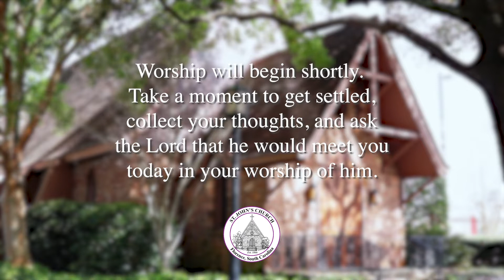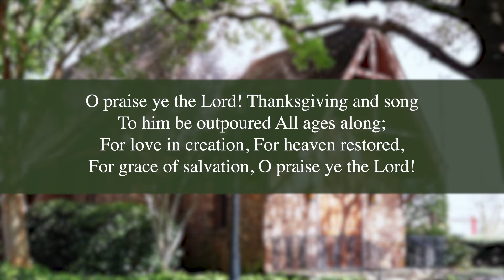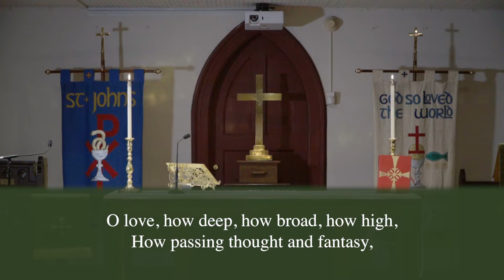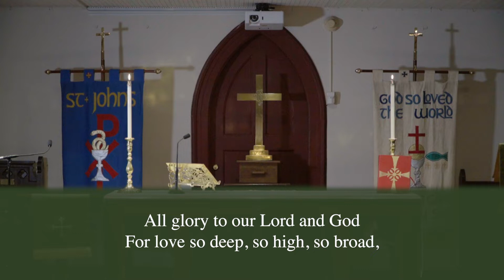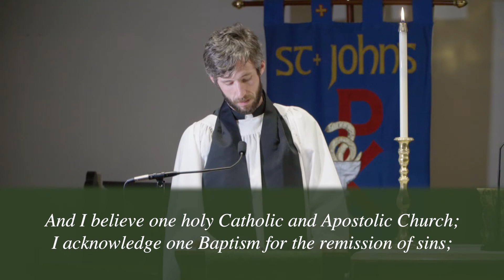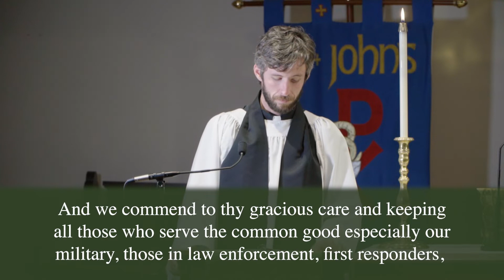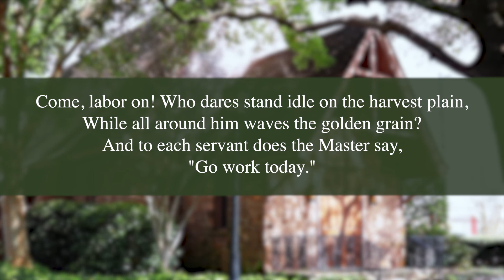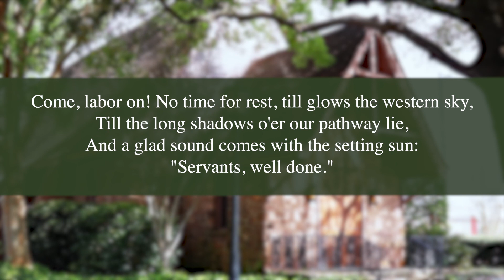Online Worship - 17th Sunday After Pentecost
Attend church, wherever you are! Join us Sunday as we hear from Rev. Corey Prescott.

for other sermons and teachings from St. John's, including videos and transcripts.